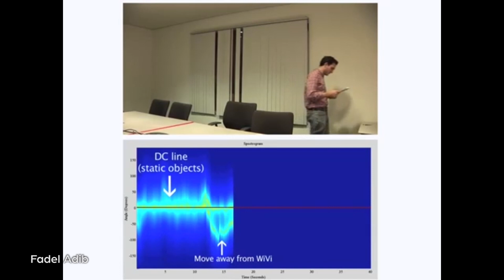See Through Walls With Wi-Fi?!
Researchers at MIT have found a way to detect moving objects using Wi-Fi signals. Scott explains how "Wi-Vi" works, and whether or not you should worry about your neighbors spying on you! What do you think about Wi-Vi's potential?

Hosts: Scott Bromley
Producer: Lauren Rudser
Associate Producers: Todd Boudreaux, Chastity Vicencio
Editor: Frank Knight